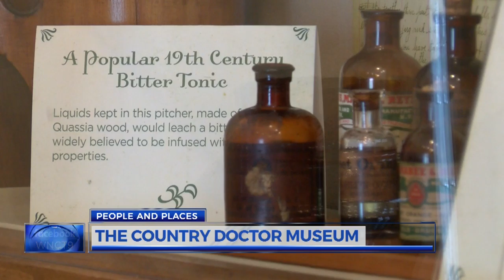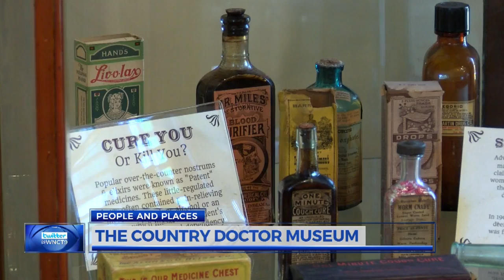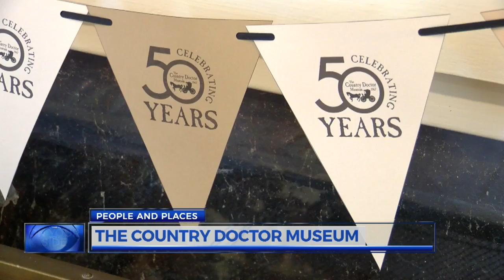People and Places: The Country Doctor Museum